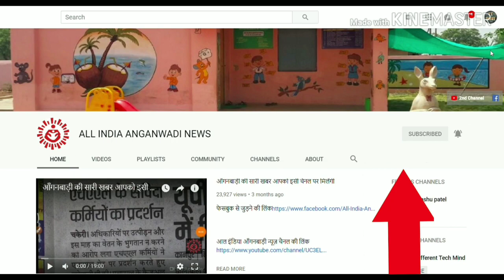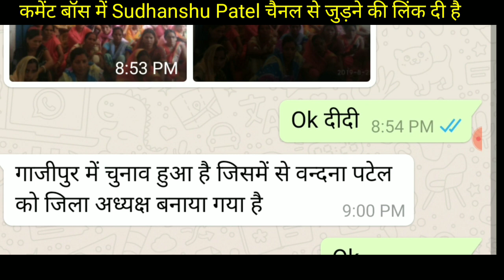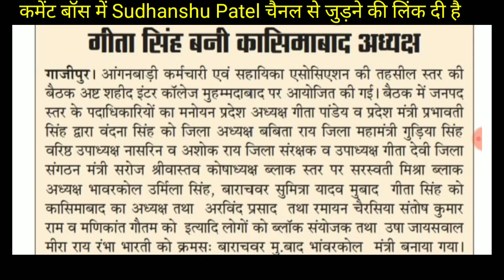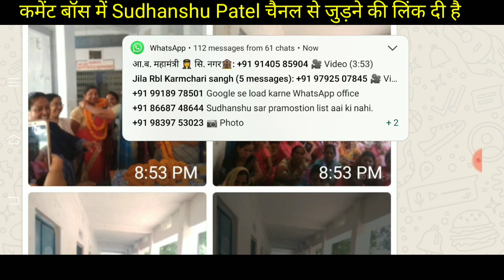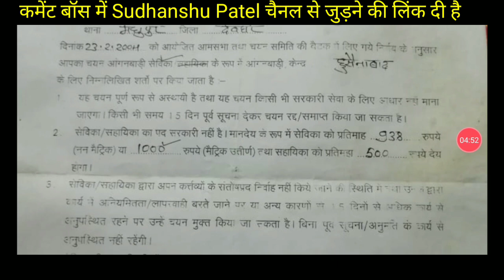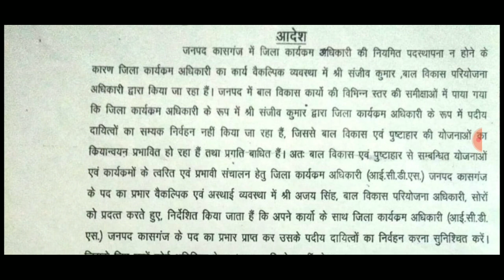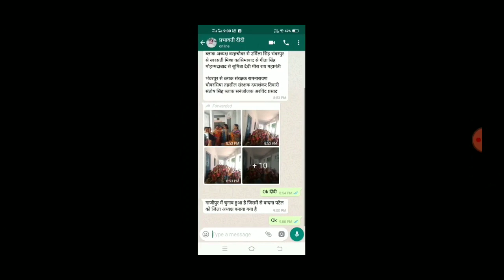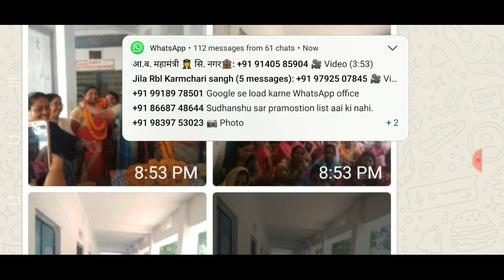आँगनवाड़ी बहनों भ्रष्टाचार के खिलाफ आवाज उठाओ देखिये आज 26 अगस्त सच्ची खबरे